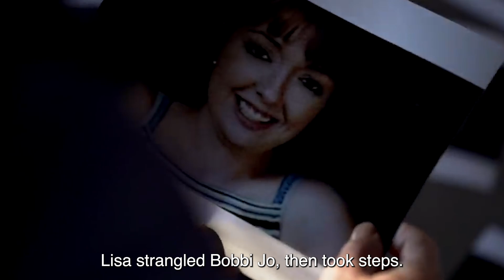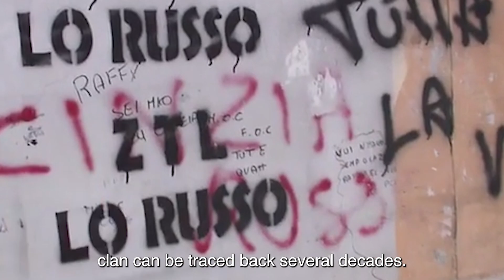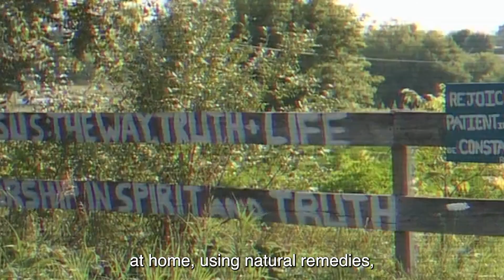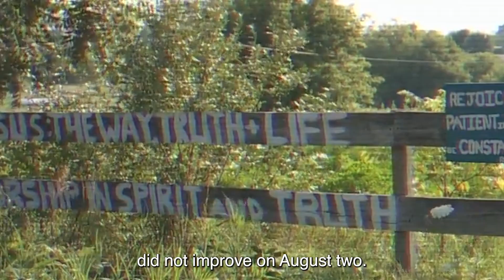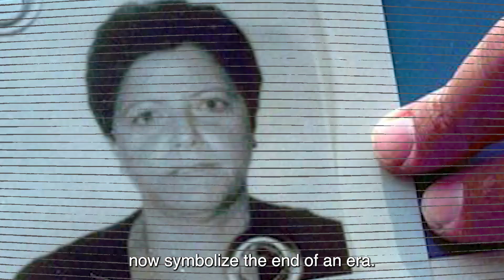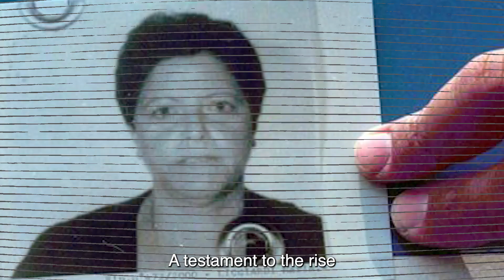Most DANGEROUS Gang Leader Reacting to Life Sentence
Most FEARED Female Gang Leaders Reacting to Life Sentence